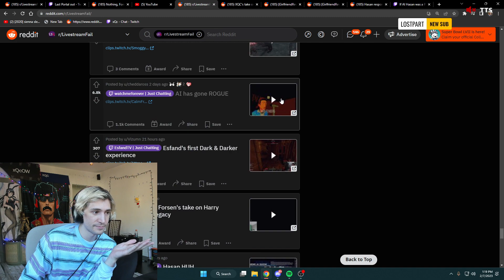XQC REACTS TO HASAN AL ASKED WHAT POKEMON HE WOULD BE (LOL)